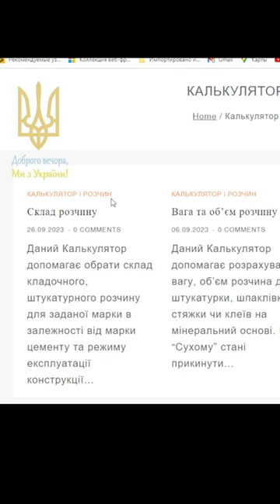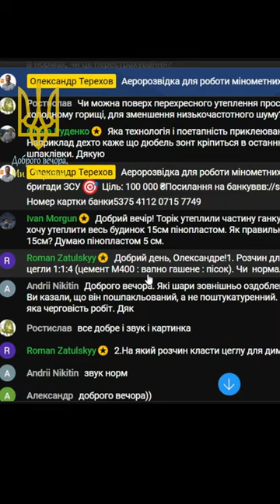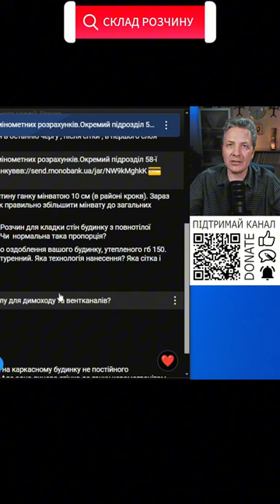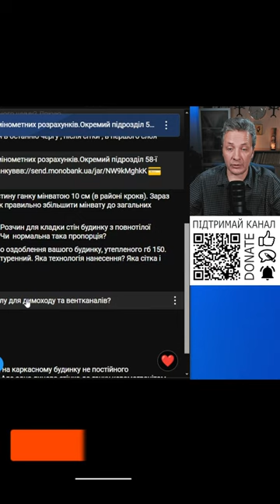Склад розчину для кладки стін з повнотілої цегли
Використання правильного складу розчину, включаючи цемент, вапно або глину та пісок, є важливим для кладки міцних цегляних стін, а використання калькулятора може допомогти визначити кількість розчину, необхідного для кладки цегли.
00:00 🏠 Використовуйте римський розчин для кладки стін з повнотілої цегли, цемент 114, пісок М400, а калькулятори та склад розчину – на сайті Олександра Васильовича.
00:45 🧱 Кладку можна використовувати в різних приміщеннях з різним рівнем вологості, а до складу розчину входять цемент, вапно або глина, а також пісок.
01:22 💡 Цей калькулятор допомагає визначити кількість розчину, необхідного для кладки цегли, виходячи з кількості цементу.
02:04 🧱 Як кращий варіант для кладки цегли використовувати гашене вапно, оскільки воно підвищує лужність розчину.
02:52 🧱 Додайте розчин в зручну роботу, але пам’ятайте, що він тільки гашений і не використовується в будівництві.